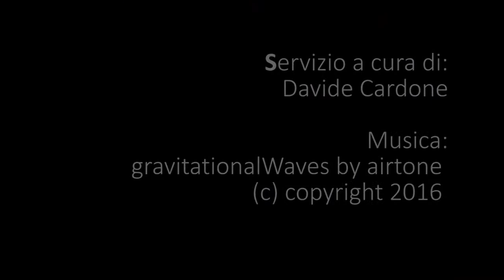la soluzione per prevenire le malattie più comuni ci sarebbe già, ma...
Immagina una mappa del tuo quartiere.
Google Maps ad esempio.
Ora immagina un livello trasparente sopra questa mappa, in cui siano visualizzate le patologie che qui in questo luogo si sono più comunemente verificate. Non stiamo parlando di 10, 20 o 100 casi, ma dei milioni di casi registrati al Ministero della Sanità tramite le schede di dimissione ospedaliera.
Prova a pensare che di ogni patologia possa esistere un suo livello trasparente sulla mappa.
Ora immagina questa mappa vista da più lontano, vista della città, sempre più lontano, la regione...
Sono certo che chiunque guardando questa mappa, per patologia o globalmente, saprebbe identificare la zona probabilmente più rischiosa in cui vivere, ma soprattutto un ente preposto potrebbe identificare, subito e automaticamente, eventuali problematiche ancor prima che insorgano.
Ecco, ora ti starai chiedendo come mai questa cosa non sia stata ancora attuata. Il perché non venga implementata subito, visto inoltre che costa praticamente zero alla comunità. La risposta è dura da digerire, ma almeno ora sai che esiste e come funziona.